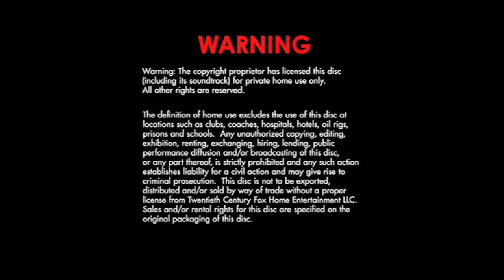Cierre DVD Flicka 3 2012 (Argentina)